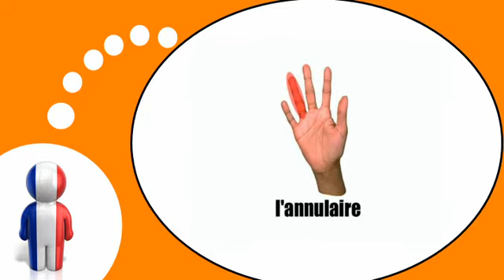урок французского языка = руки